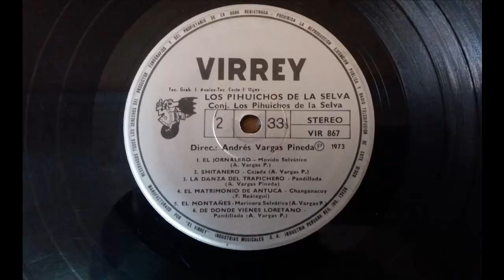Música Selvática. "De dónde vienes Loretano". Los Pihuichos de la Selva. Pandillada.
Escuchamos una Pandillada de la selva peruana de nombre   "De dónde vienes Loretano", compuesta e interpretada por Andrés Vargas Pinedo y su grupo "Los Pihuichos de la Selva".  A continuación una breve semblanza sobre éste precursor de la música selvática. Andrés Vargas Pinedo, nació el 23 de Setiembre de 1943 en la localidad de Yurimaguas- Alto Amazonas- Loreto. A los tres día de nacido su madre se dio cuenta que tenía los ojos irritados y lo llevó a una posta sanitaria administrada por religiosas (Hospital Santajima), por negligencia en vez de colirio blanco le dieron el líquido llamado “Santa Lucía, sin destemplar” , que era, según refiere Don Andrés “equivalente a la bencina”, el cual al ser aplicado le quemó los ojos dejándolo invidente.
Cuando era muy pequeño, su hermano le construyó una rudimentaria quena de los restos de una caña que se utilizaba para los fuegos artificiales de las fiestas patronales. Con ese instrumento logró tocar algunas melodías. Después recibió de regalo una quena de verdad con la que podía ejecutar toda melodía que escuchaba.
Viajó a Iquitos y comenzó a tocar con algunos músicos. Integró el Conjunto “Corazón de la Selva” con el que grabó el primer LP de música de selva, llegando a grabar otro más.
Viajó a Lima donde aprendió a leer con el sistema Braille. Creó e integró el grupo  "Los Pihuichos de la Selva" con los que también grabaron dos LP.
Es creador de muchos temas musicales de mucha popularidad como “Ushpa gallo” y el “movido típico” “Alegría en la selva”  que es bailado por casi todos los grupos que bailan música del oriente peruano.
Como quenista ha integrado  también grupos de música andina habiendo compuesto “Selva selvita” grabado por “Pastorita huaracina”. Actualmente toca en las afueras de la tienda Tottus de San Isidro, donde sigue trabajando para mantenerse. No cuenta con seguro social, jubilación ni ayuda de ninguna institución.